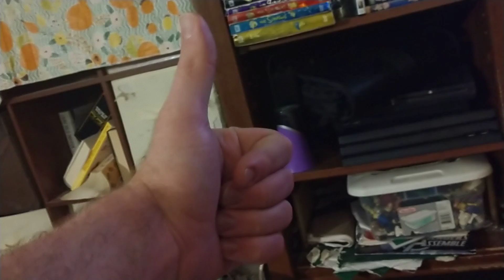260 Subscribers Thank You Guys